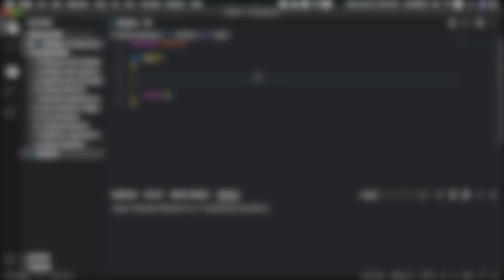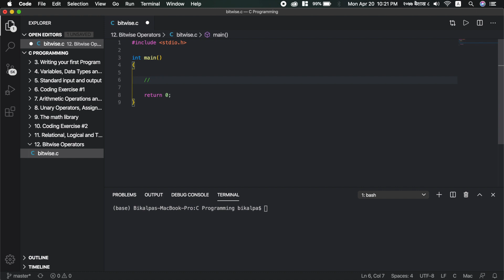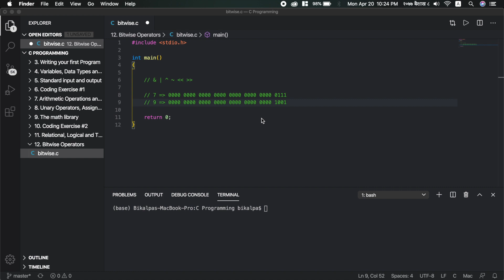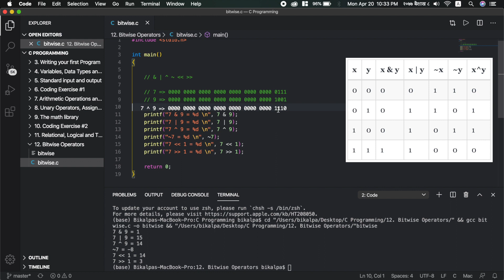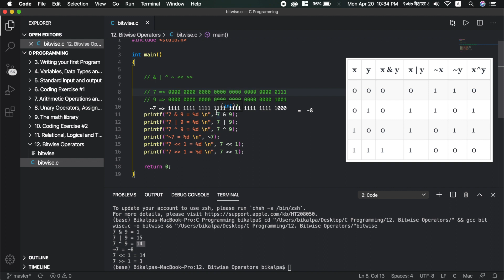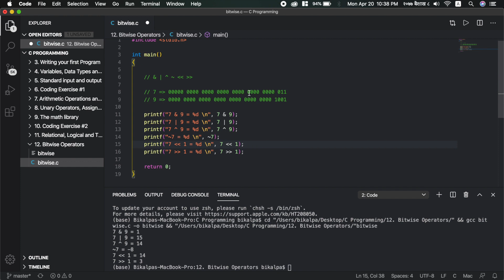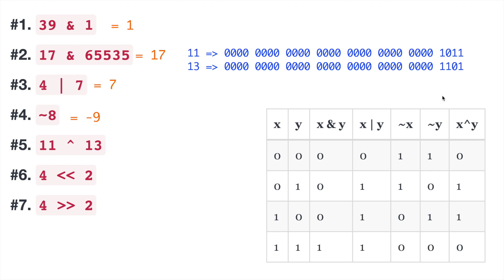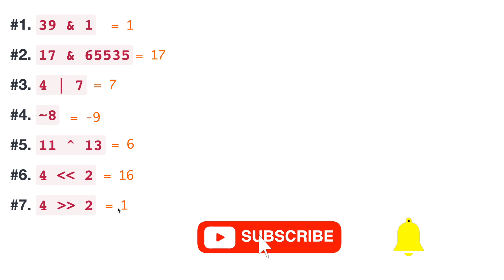Bitwise Operators | C Programming Tutorials in Nepali #12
In this video, we will learn what bitwise operators are in C programming language. Bitwise operators are used to perform operations on individual integer bits. In this video, we will explore bitwise AND, bitwise OR, bitwise NOT (also called bitwise complement), bitwise XOR, bitwise left shift and bitwise right shift. Bitwise operators are different from logical operators in the way that logical operators operate on true/false values whereas bitwise operator operate on integral values.

Bitwise shift operators can be used to perform faster multiplication and division by 2.

We will solve some examples to learn more about the behavior of bitwise operators and distinguish them from the logical operators. Bitwise operators are faster than their arithmetic operators and are frequently used in game programming. We will also see the applications of bitwise operations in various fields.